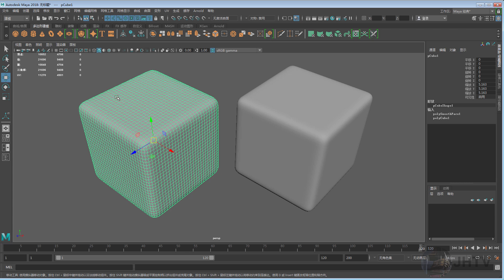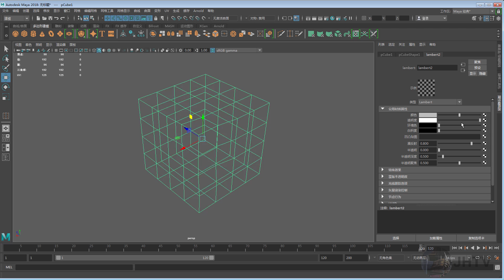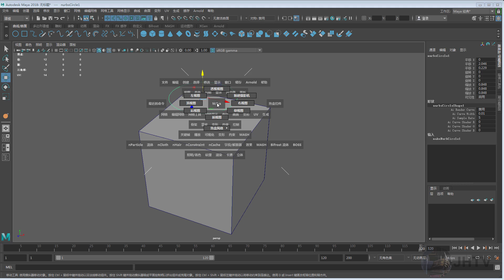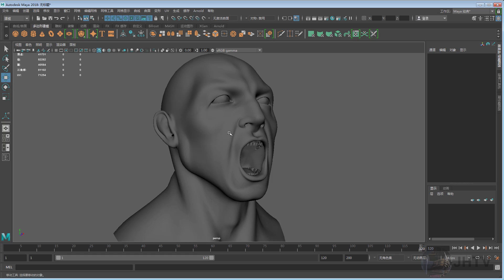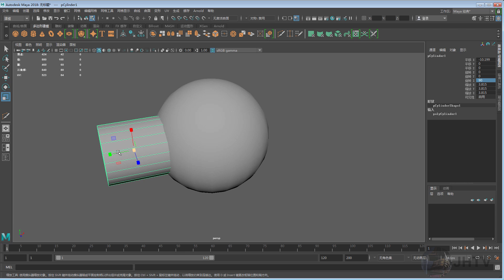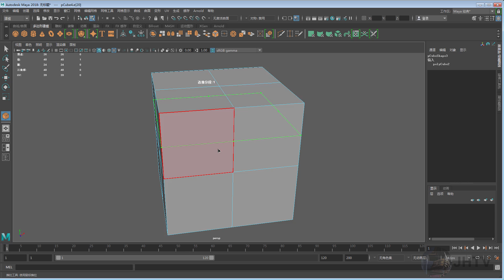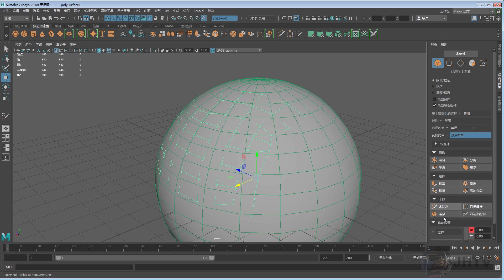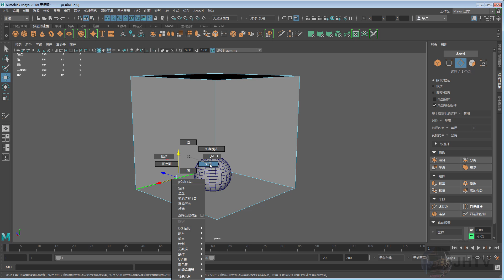Maya2018基础中文教学17-多边形建模2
本次教学使用Maya2018作为教学软件，从基本的界面认识到后期的动画绑定及渲染都有涉及，是一套适合初学者的视频教学，本次教学的内容由浅入深，结合案例全面详细的讲解了软件的基础知识。